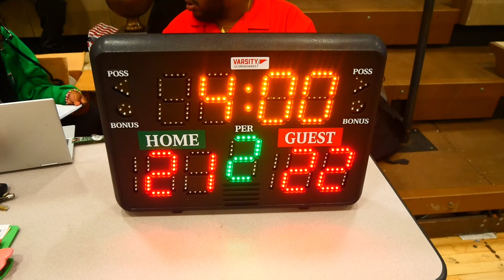Toughest College Hooper Battle Down To The Wire In Front of Sold Out Crowd! The NEXT Devin Booker!